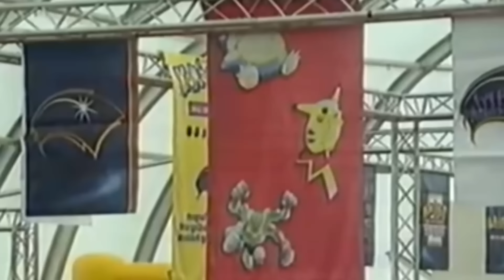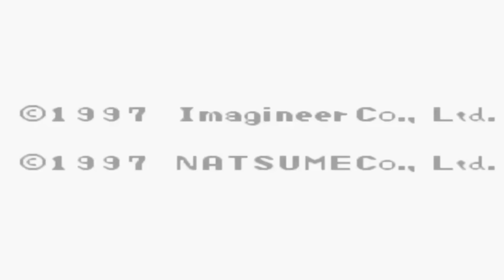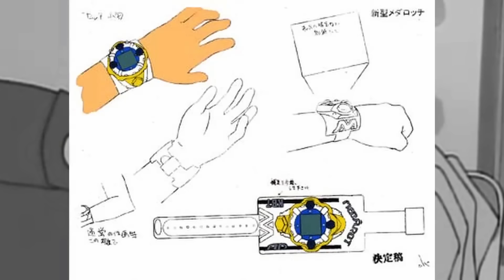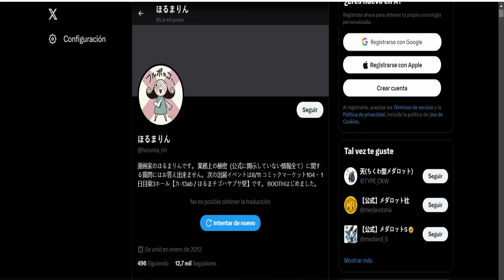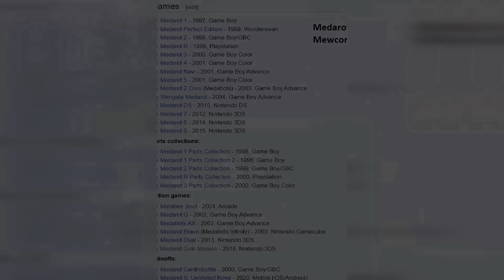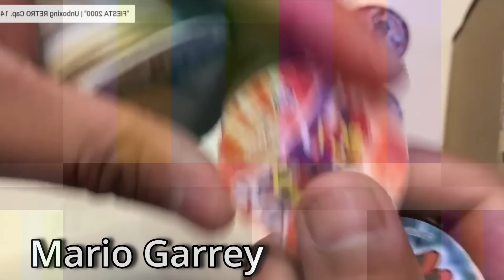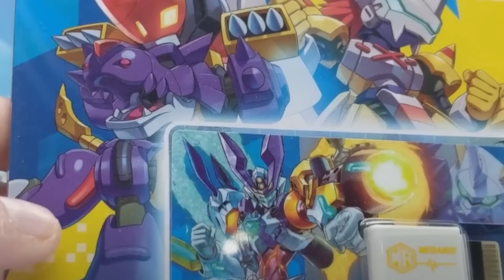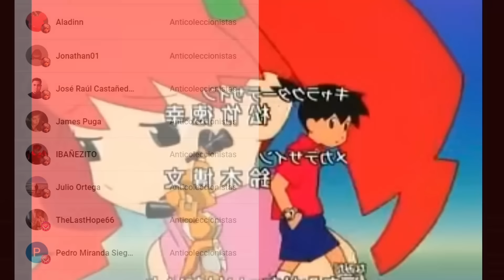La VERDADERA HISTORIA que POCOS CONOCEN de MEDABOTS - Mini documental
Hoy hablaremos de MEDABOTS cómo inició y cómo terminó,
sobre los coleccionables que tuvo, y mucho más en este mino documental.
Si quieres apoyar a este canal y ver un video extra al mes, únete por nueve pesos a las membresías!
medabots opening
Mis videos son principalmente de hobby estilo de vida, de inteligencia económica, etc. No son para niños ni tampoco la verdad absoluta.
Track: "Penthouse Girl"
Track: "Goodbye I Hope We Meet Again", Purrple Cat